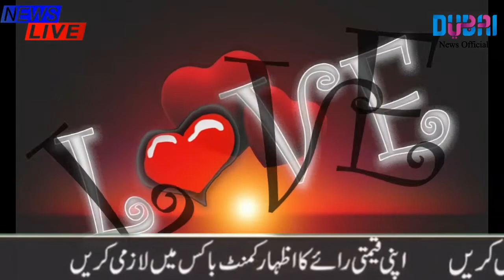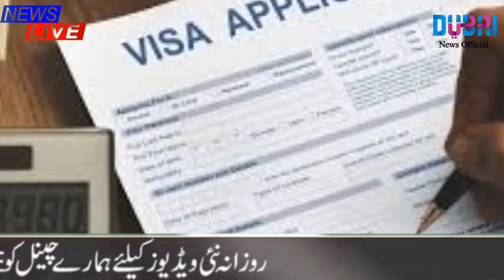UAE News | Uae News Today live | Dubai Update Today